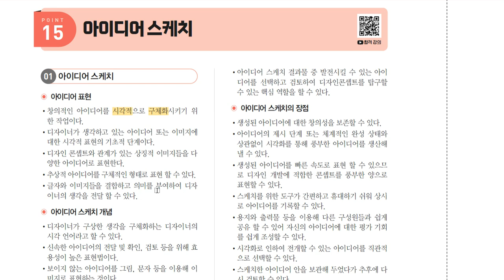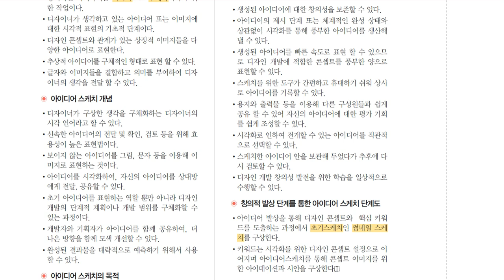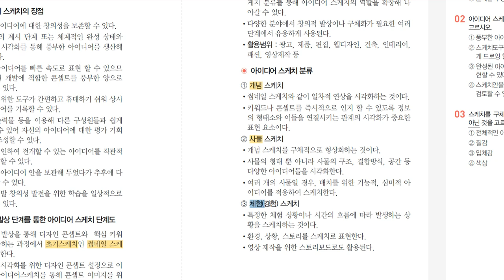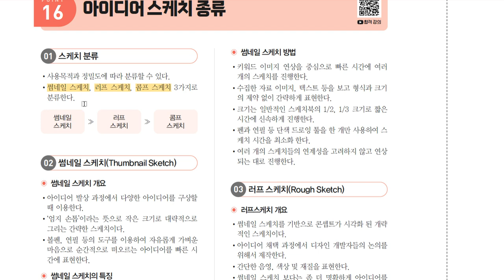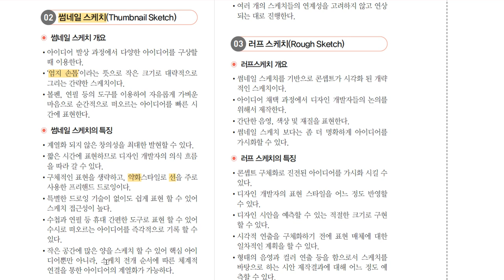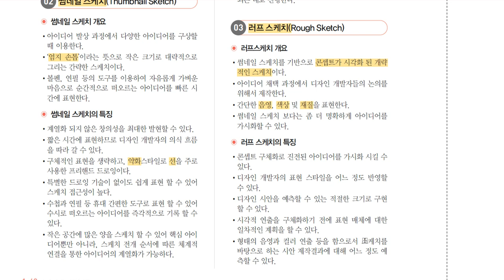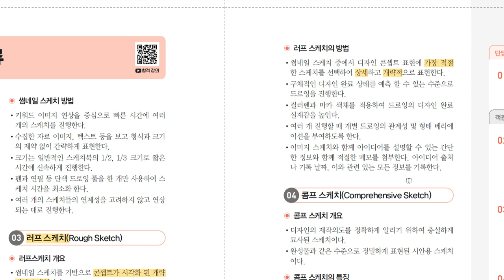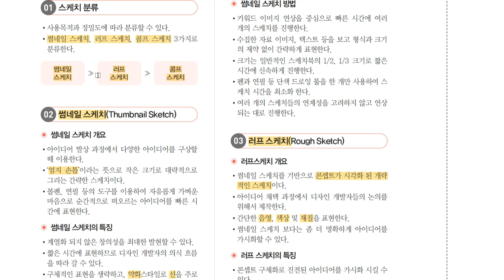[컴퓨터그래픽기능사 필기] 아이디어 스케치, 아이디어 스케치 종류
이 동영상은 [이기적 컴퓨터그래픽기능사 필기 절대족보] 도서 내용을 바탕으로 제작되었습니다.